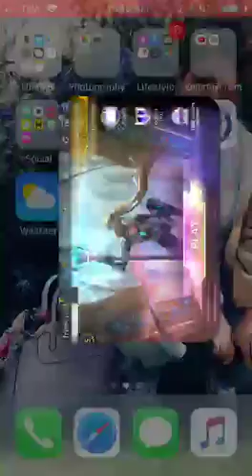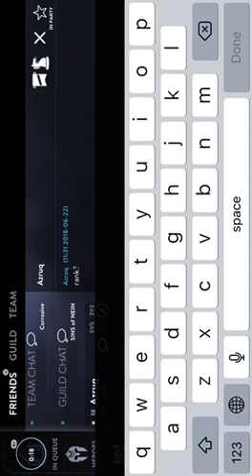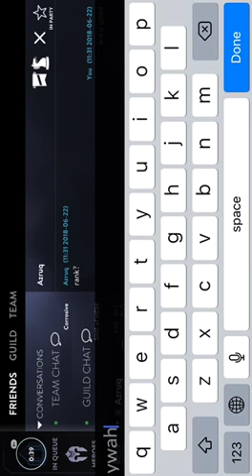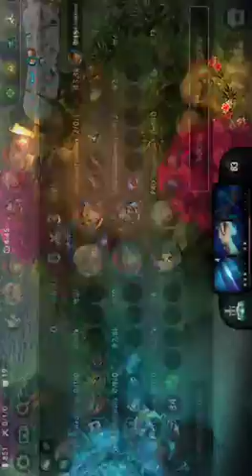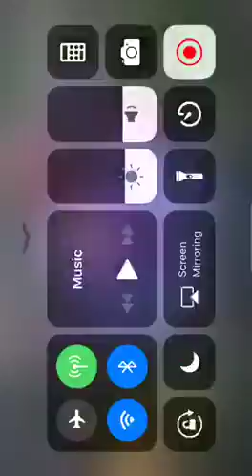RIP X (Add me, Lets play. IGN: FreakMalik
Watch me play Vainglory via Omlet Arcade!